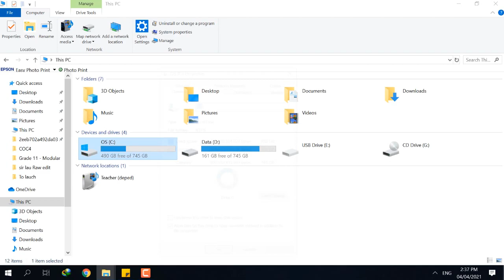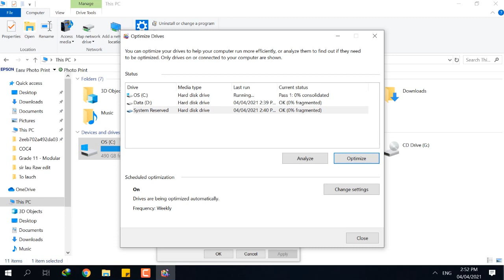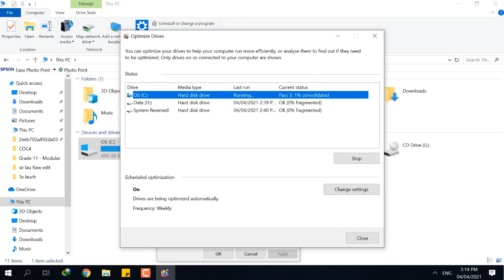Optimized local disk - COC4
CORE COMPETENCIES
LO 2. Maintain computer systems and networks (TLE_IACSS9-12MRCN-IIf-j-41)
2.1 Use appropriate PPE in line with standard procedures
2.2 Check the normal function of computer systems and networks in accordance with the manufacturer’s instructions
2.3 Perform scheduled/ periodic maintenance in accordance with manufacturer’s requirements
2.4 Repair materials when needed in accordance with established procedures
2.5 Replace materials when needed in accordance with establishing procedures
2.6 Respond to unplanned events or conditions in accordance with established procedures

For more Computer System Servicing NCII Tutorials

COC 4 - MAINTAINING AND REPAIRING COMPUTER SYSTEMS AND NETWORKS (MRCN)